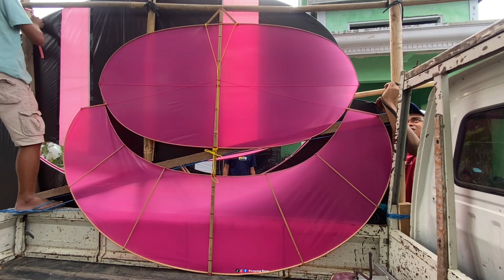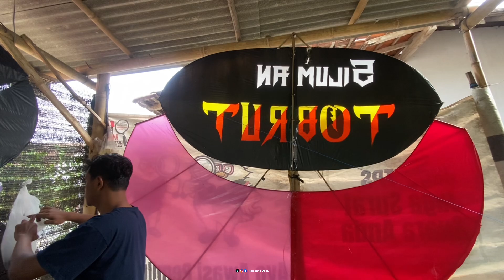‼️ KESERUAN MENGIKUTI KOPDAR LAYANGAN DI PURWOKERTO SRENGAT BLITAR 2024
Shopee.  PD KITE STORE

Follow juga